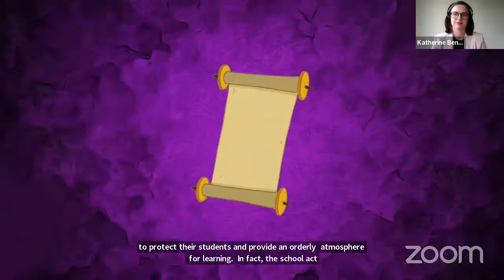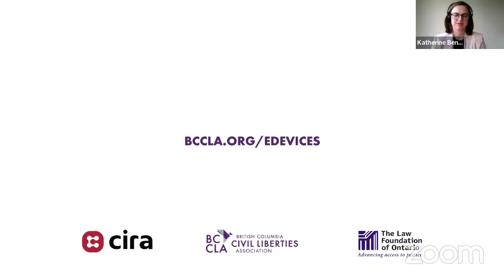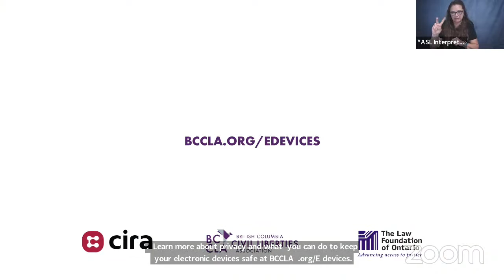Privacy Rights in Canada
Join BCCLA Staff Lawyers Mara Selanders and Meghan McDermott and special guests Spencer Izan and Jessica Kim, Editor-in-Chief and Managing Editor of The Griffins’ Nest student newspaper, for a panel discussion on privacy rights and freedom of expression in Canada today.